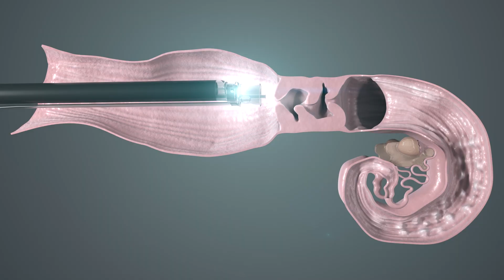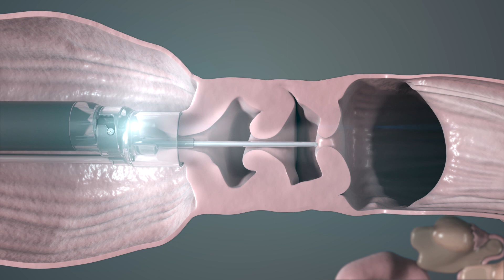Eye Breed rend possible l’insémination sans fouille rectale.